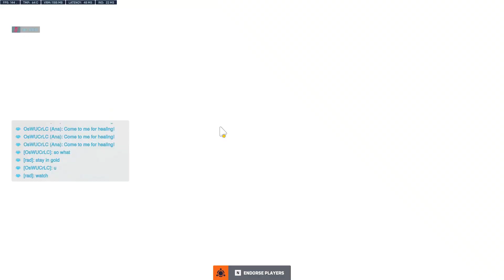Overwatch 2 - My Ana Went Berserk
When I inquired about why we were holding ultimates, my Ana went completely berserk.

I use ExitLag to lower my ping in games.